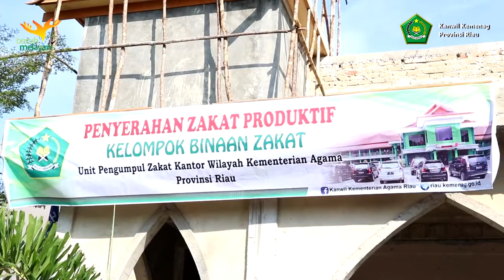Penyaluran Zakat Produktif UPZ Kemenag Riau